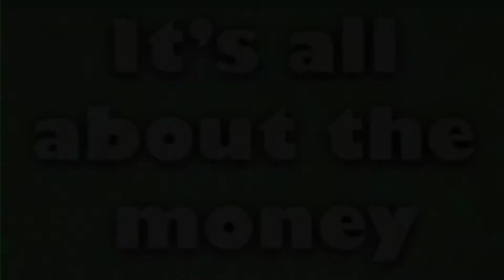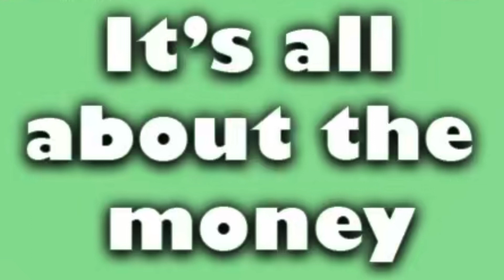What Is The Best Fortnite Season??? #1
Welcome to the first episode of Its All About The Money!!!
What Is The Best Fortnite Season?
Today we rank all 19 Seasons of Fortnite!
Join Jack, Josh and Rowan as we debate, argue and most importantly... RANK the seasons!